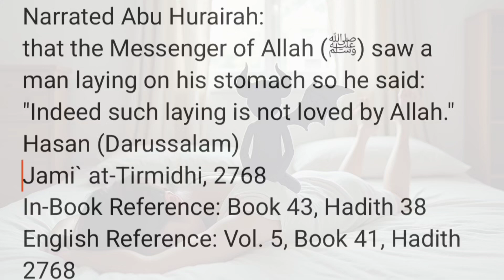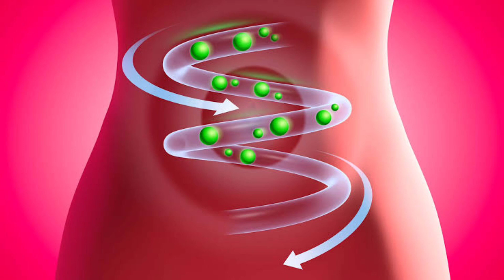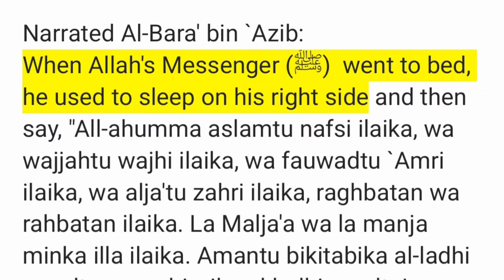sleeping position in islam Explained in Hindi /Urdu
As-salamu alaykum, dear brothers and sisters. In this video, we discuss an important teaching from our beloved Prophet Muhammad (peace be upon him) regarding sleep. The Prophet advised against sleeping on our stomachs and encouraged us to sleep on our right side. This video explores the benefits of following this advice for better health and well-being.